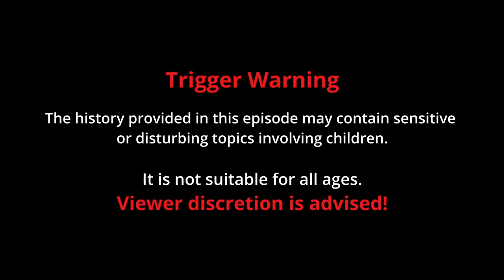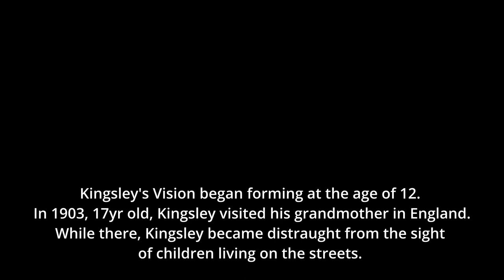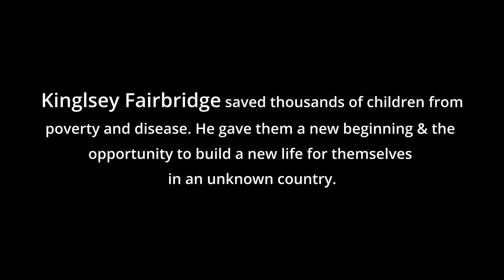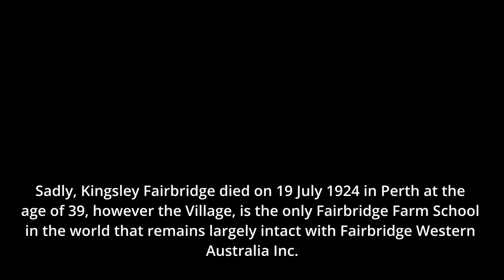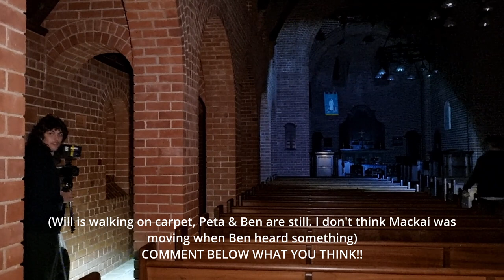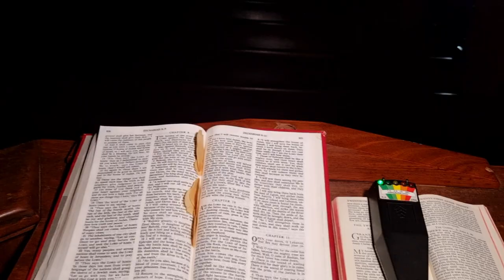DEMONIC GROWLS | Return to Fairbridge | Part 1 | S5 E06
On this episode of Ethereal Sisters Paranormal Peta returns to Fairbridge with a few special guests. Joined by Peta's son, Will, Sian, Bec, Mackai, Ben & Gemma. The group splits into 2, with the girls heading to Heath Cottage & Peta & the boys investigating the Chapel. Both groups gather & document paranormal evidence to find out what spirits are still lurking the grounds of Fairbridge. While in the Chapel, Peta & the boys capture multiple male disembodied voices, knocks and 2 demonic sounding growls through the sb7. The girls get plenty of activity with the k2, cat balls and spirit box.